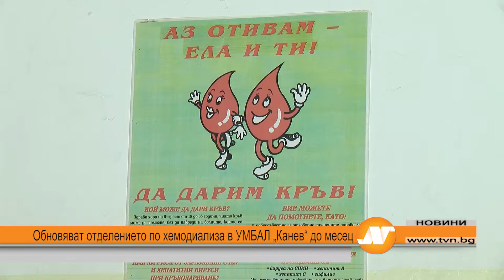Обновяват отделението по хемодиализа в УМБАЛ "Канев" до месец